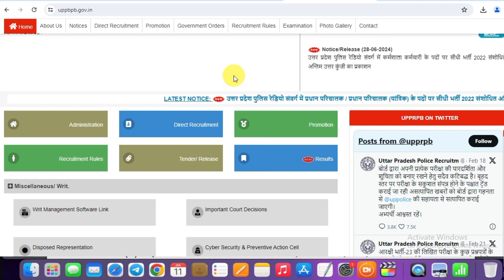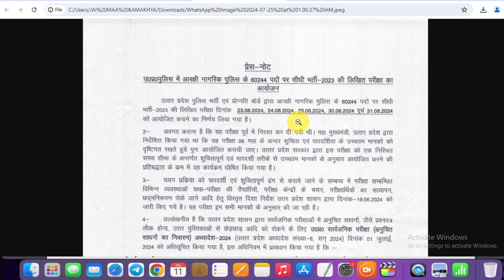उत्तर प्रदेश पुलिस परीक्षा इस दिन से शुरू जारी होगा एडमिट कार्ड | Up police exam date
जाति, आवासीय और आय कैसे Download करें 2024 में 👇👇
   • आय ,जाति , निवास इस प्रकार से निकलता ...

बेरोजगारी भत्ता के लिए आवेदन कैसे करें 👇👇
   • स्वंम सहायता भत्ता // Bihar Berojgari...

VOTER ID CARD के लिए ऑनलाइन आवेदन करें 👇
   • न्यू वोटर कार्ड ऑनलाइन करना सीखें // ...

   • नया पुराना सभी वोटर कार्ड डाउनलोड करे...

आधार कार्ड Download कैसे करें 👇👇
   • Pm Awas Yojana Gramin List 2024 | Pm ...

Labour card kaise banaye 👇👇
   • बिहार लेबर कार्ड बनाओ 50000 का लाभ उठ...

Bihar Ward Mukhiya Sarpanch Salary 2024👇👇
   • Bihar Ward Mukhiya Sarpanch Salary 20...

BOYA MIC..
Green Screen ...
My Mobile...
stand tripod..
best tripod..
my camera..
Canon EOS 200D
My Phone .

   / rohittech1